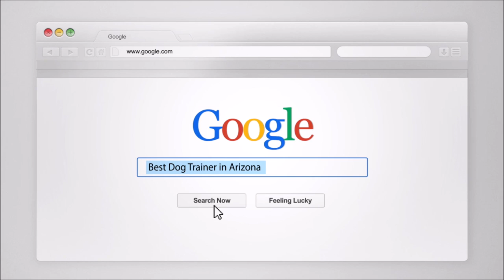Cane Corso No Leash Program Cave Creek, AZ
Dog Trainer Phoenix ArizonaDog Trainers Scottsdale ArizonaNose Work Dog Training Phoenix ArizonaK9 Nose Work ArizonaNose Detection Training ArizonaOdor Detection Training ArizonaNose Detection Training ArizonaDog Training Phoenix ArizonaDog Training business opportunities in ArizonaValley ArizonaDog obedience Phoenix ArizonaDog behavior Phoenix Arizonadog training Paradise Valley ArizonaDog Training Scottsdale ArizonaDog Training Phoenix ArizonaDog Training Glendale ArizonaDog Training Peoria ArizonaDog Training Cave Creek ArizonaDog Training east valley arizonaPolice K9 trainingDog Training Los Angeles CaliforniaDog Training remote collar training Phoenix ArizonaDog Training E collar training Phoenix ArizonaDog Training and Dog obedience in scottsdale arizonaElectronic collar training arizonaDog Training Phoenix ArizonaDog Training Seattle WashingtonDog Training Tucson ArizonaDog Training Tulsa OklahomaArizona cities and in the surrounding areas: Glendale, AZ Paradise Valley, AZ Tempe, AZ Scottsdale, AZ Peoria, AZ Mesa, AZ Sun City, AZ Avondale, AZ Goodyear, AZ Chandler, AZ Gilbert, AZ El Mirage, AZ Surprise, AZ Sun City West, AZ Fountain Hills, AZ
We offer training services for our dog obedience, dog behavior problem solving and pet training customers in the following Arizona cities and in the surrounding areas: Glendale, AZ
Paradise Valley, AZ
Tempe, AZ
Scottsdale, AZ
Peoria, AZ
Mesa, AZ
Sun City, AZ
Avondale, AZ
Goodyear, AZ
Chandler, AZ
Gilbert, AZ
El Mirage, AZ
Surprise, AZ
Sun City West, AZ